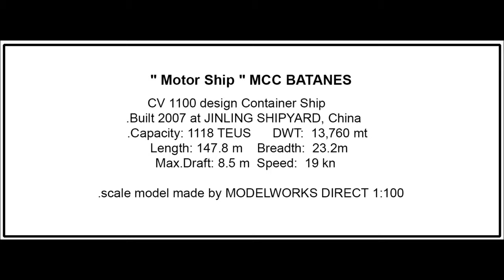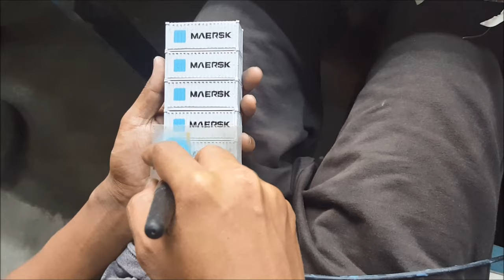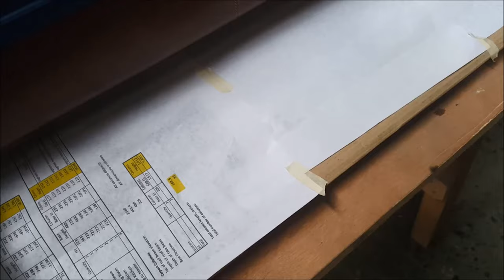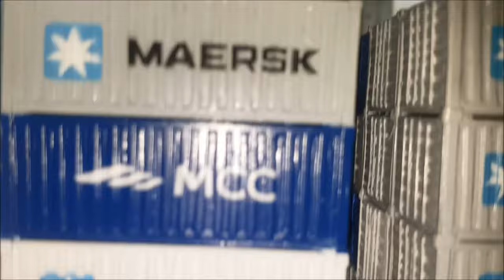Maersk Line - Custom Ship Model of the Batanes. Meticulously Handmade Model ship built by Artisans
Custom handcrafted Ship Model of the Maersk ship Batanes built and fabricated by Modelworks Direct.  Many people now remember Maersk Ships from the famous Movie about Captain Philipps starring Tom Hanks. That famous ship was the Maersk Alabama.  However, the feature of this video is the Custom Fabrication of the Maersk Batanes. This specific ship was Fabricated my Modelworks. Owned and Operated by Master Model Builders and Architects.  Specializing in Custom Models built from Photos, Drawings and blueprints.   Modelworks is one of the LAST Model builders owned by real artisans.  The team of Uson and Bongco have more than 50 years of combined experience and amassed well over 50,000 models with their bare hands. Some people think that a 3D printer can easily print 1000 to 5000 tiny components.  3D printing is still very limited. They can only print CAD files that are meant for mass production. It's not cost-effective to hire a cad team and 3D print a model that is One of a kind. This is why Modelworks fabricates their models by hand. They build each Fire Extinguisher, Railing, Stair, and cable, 1 part at a time.

Companies like Modelworks built 1 off Single order models that are One of a kind.  The most efficient way to build a model is to fabricate each component by hand.   Do you have a Custom Yacht,  Military Ship, or Vessel?

Due to your feedback, we have made another version of this video that is new and improved. Check out the video here:

👇 Toll-Free
➥ 1-844-8MODELS